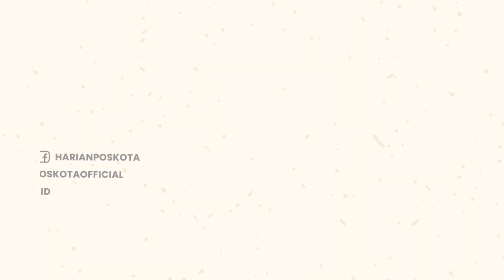Si Jago Merah Hanguskan Rumah Warga Dekat Gereja HKBP Letjend Suprapto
Terjadi kebakaran pada bangunan rumah tinggal di Jl. Swadaya V, Kel. Cempaka Baru, Kec. Kemayoran, Jakarta Pusat.

Kebakaran tersebut terjadi di dekat Gereja HKBP Letjend Suprapto, pada hari Kamis (22/9/2022) pagi.

Sebanyak 9 unit dengan 45 personil dikerahkan oleh Damkar DKI untuk melakukan pemadaman api.

Pemadaman api dimulai pada pukul 08.36 WIB dan berhasil dilokalisir pada pukul 09.57 WIB.

Api diduga berasal dari korsleting listrik.

-YPN-